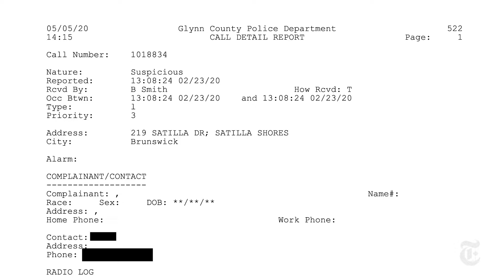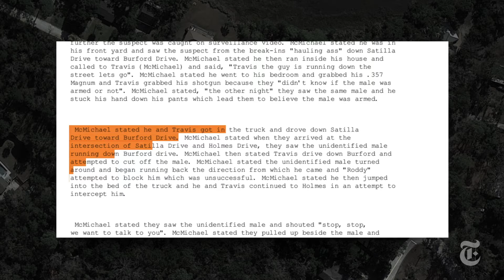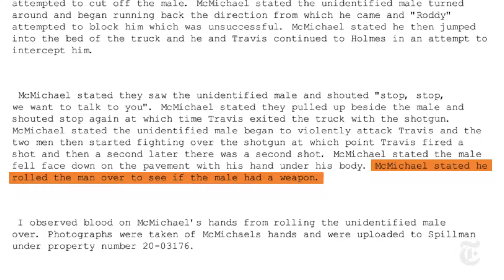Retracing Ahmaud Arbery’s Final Minutes: What Videos And 911 Calls Show | NYT Visual Investigations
Get an email as soon as our next Visual Investigation is published

Using security footage, cellphone video, 911 calls and police reports, The Times has reconstructed the 12 minutes before Ahmaud Arbery was shot dead in Georgia on Feb. 23.